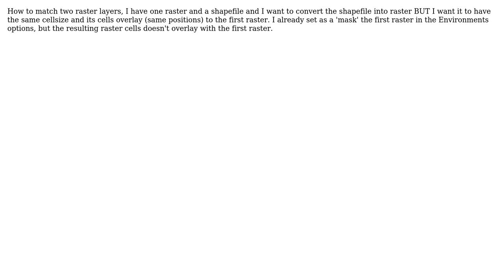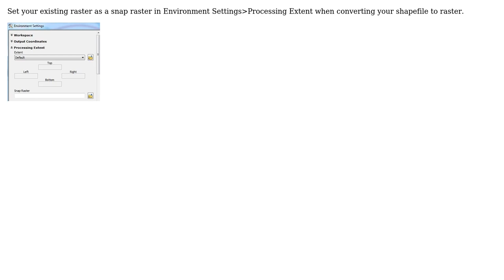GIS: How to overlay two raster layers?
With thanks & praise to God, and with thanks to the many people who have made this project possible! | Content (except music & images) licensed under CC BY-SA | Music | Images & others | With thanks to user PolyGeo user Nxaunxau user Lis and the Stack Exchange Network Trademarks are property of their respective owners. You are responsible for your own actions.